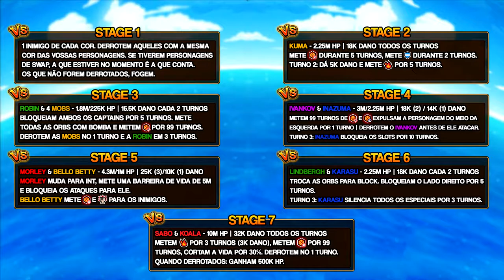Desafios do Garp! VS Revolucionary Army 1 - Variante STR (ONE PIECE Treasure Cruise)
0:00 Intro
0:02 Informações sobre o Desafio
0:32 2x Douglas Bullet 6+